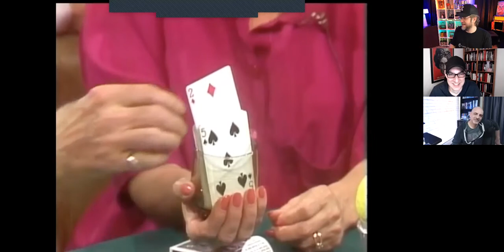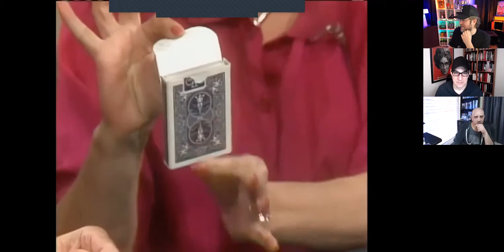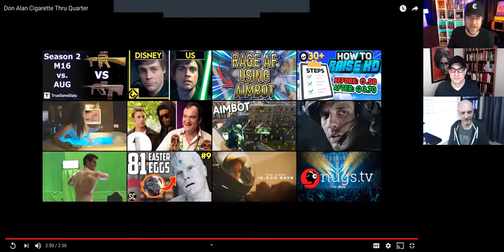Magician Don Alan Does the Biggest Hits!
Today we look at The Magic of Don Alan.  Don is a legendary magician who was one of the most well-rounded magicians in the world.  He could do all kinds of magic!

This is part of our Afternoon Astonishment series from Conjuror Community designed to bring you magic when it counts the most.

As a member of the CC Club, you’ll get:

40+ on-demand ‘Mini-Masterclasses’, 36+ Elite Video Training Plans, Weekly Live Workshops and Lectures, CC Cash, Access to Our Private Facebook Group...and more.

CC Membership usually costs $60/month, but you can use the link below to get your first month for just $10.